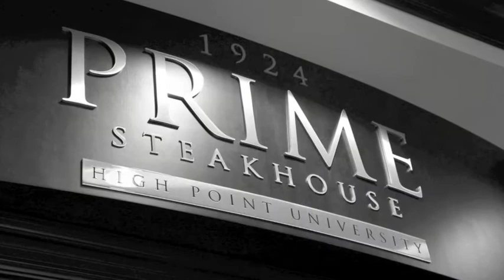High Point University Trailer